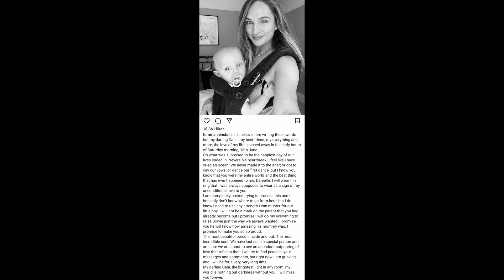X FACTOR SINGER TOM LOST HIS FIANCEE FEW MINUTIES BEFORE THEIR WEDDING.